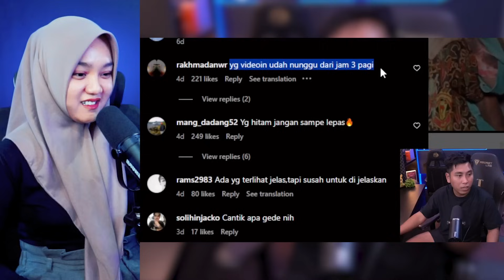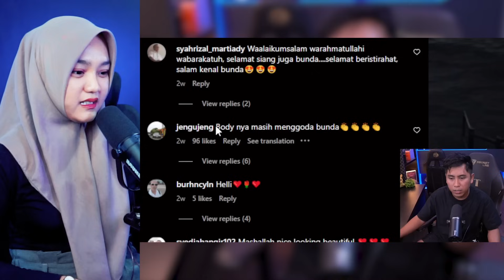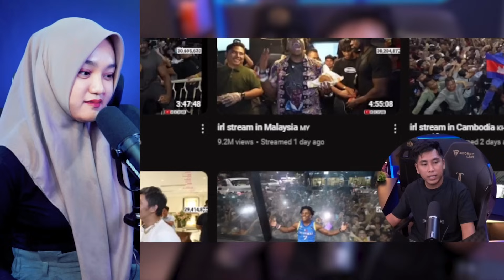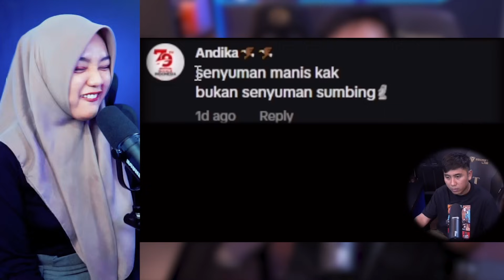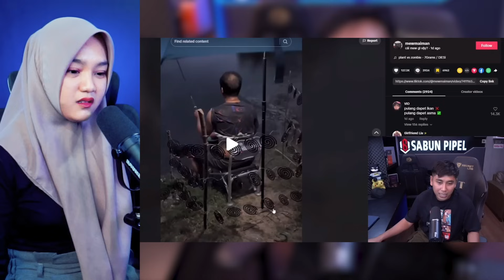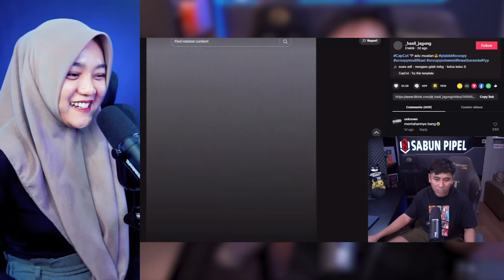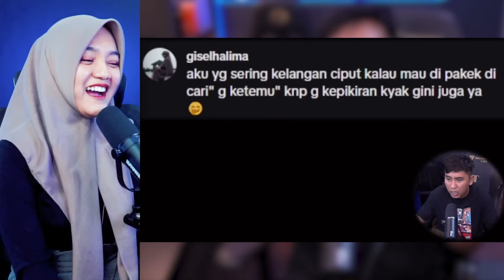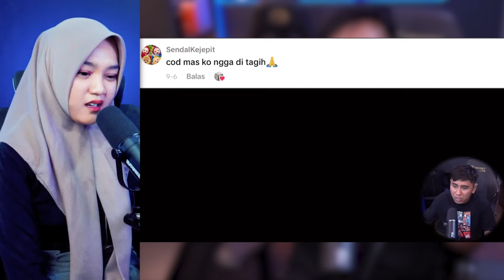NYENGGOL NETIZEN INDO AUTO TRENDING 1❗️❗️ - VIDEO REACTION ANDRE SUHEN - SABUN PIPEL